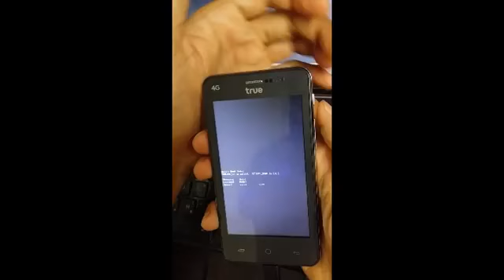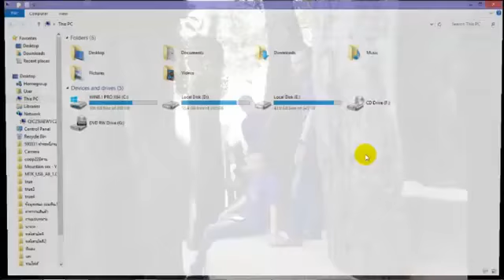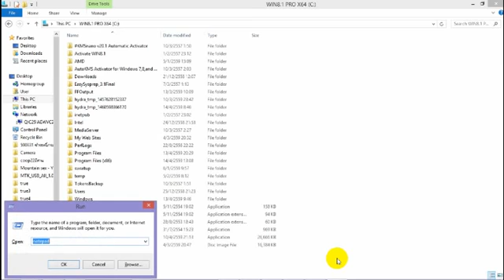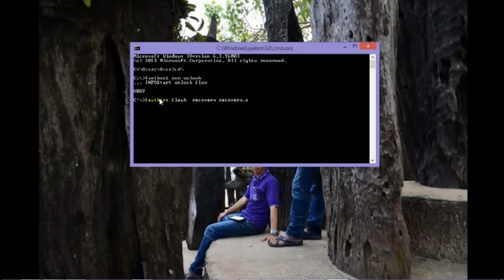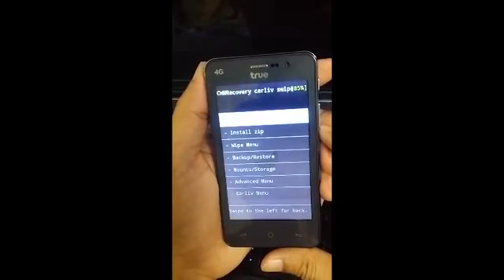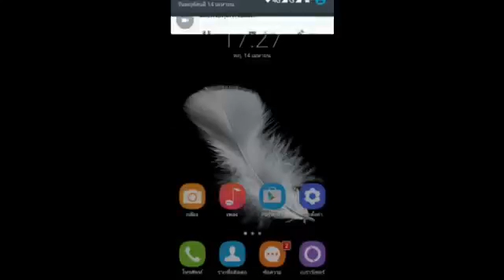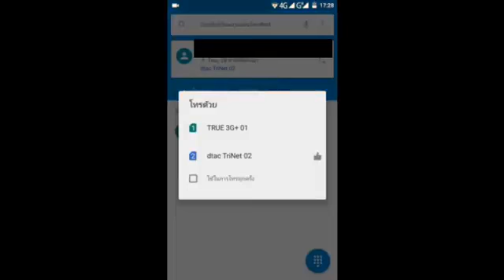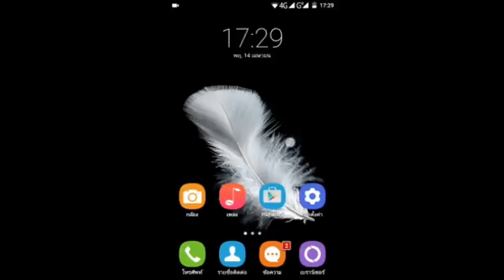การติดตั้ง ROM แก้ Lock sim true 4 G speedy 4 0 '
Root true speedy 4 G 4 "